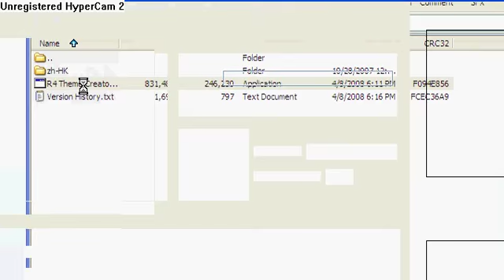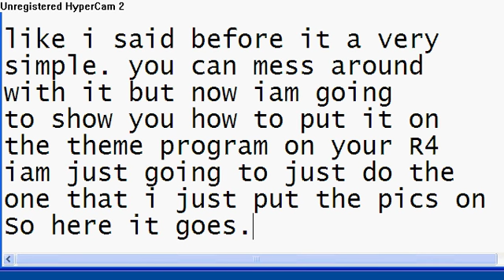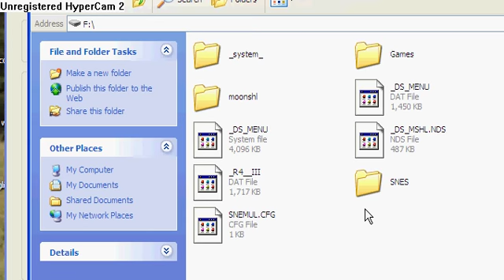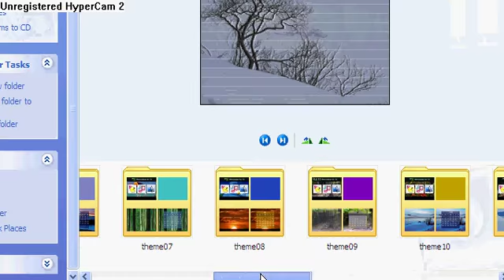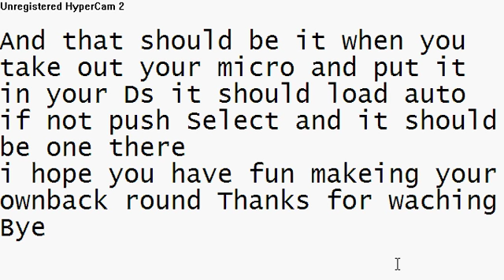make your Own R4 Skin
Sorry i was not thinking when i was making the video. in instead of put the file to Themes i think you can just save it to Like theme 1 or any theme your want to use. And then i belive you dont have to drag your picture over.  sorry about that.

But i hoped this Video Help you